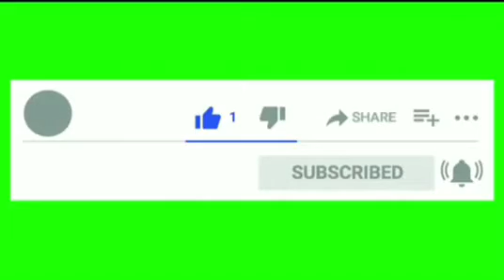¿COMO TRABAJAR EL Resentimiento CON MIS Padres O con mi MAMÁ? ((MANUEL)) P 2⃣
📝ALCOHÓLICOS ANÓNIMOS DE 4TO Y 5TO PASO🕯️

📝GRUPO FUENTE DE VIDA CDMX.🕯️

📝COMPARTE: MANUEL🕯️

📝TEMA: ¿COMO TRABAJAR EL RESENTIMIENTO CON MIS PADRES O CON MI MAMÁ?🕯️

📝PARTE 2️⃣ 🕯️

📝 DIRECCION:🕯️

📝CALLE: INSTITUTO NACIONAL # 2 🕯️
📝COL: SAN SIMÓN CULHUACAN 🕯️
📝ALCALDÍA: IZTAPALAPA(DELEG.) 🕯️
📝AL SUR ORIENTE DE CDMX🕯️
📝POR EL METRO CULHUACAN 🕯️

📝 EP 009